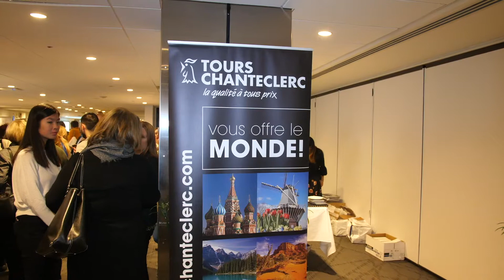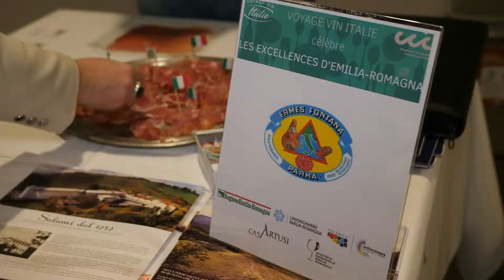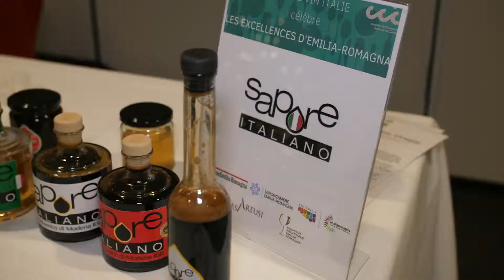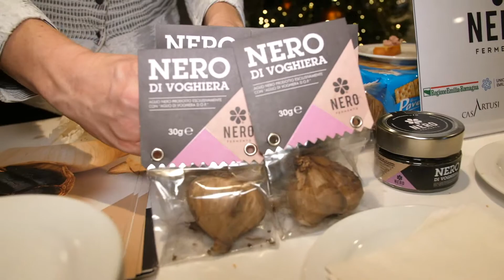Voyage Vin Italie Célébre : Emilia Romagna, Terra con l'anima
Emilia-Romagna - Terra con l'anima

La richesse et la diversité de l’Emilia-Romagna, capitale gastronomique de l’Italie, en vedette lors d’un cocktail dînatoire exclusif pour les membres de la CCIC, les gourmets et amateurs de vins, et les passionnés du voyage.